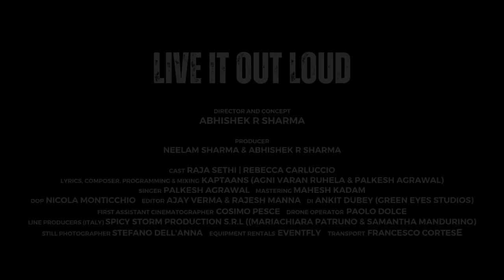Live it out Loud (Official Music Video) Ft.Rebecca,Raja Sethii,Palkesh A,Kaptaans,Abhishek R Sharma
Audio Credits:-
Song:- Live it out Loud
Singer:- Palkesh Agrawal
Lyrics:- Kaptaans
Mixing & Mastering:- Mahesh Kadam
Label - TGP Recordz

Producer(s):- Neelam Sharma & Abhishek R Sharma

Video Credits:-
Featuring:- Rebecca Carluccio & Raja Sethi
Concept& Video Director:- Abhishek R Sharma
Director Of Photography:- Nicola Monticchio
Director Of Photography 1st Assistant:- Cosimo Pesce
Editor:- Rajesh Manna & Ajay Verma
Song Teaser:- Rajesh Manna
DI:- Ankit Dubey
Eventfly:- Rental Machines - Lecce, Italy
Line Production (Italy):- Spicy Storm Production SRL
Line Producers:- Mariachiara Patruno & Samantha Mandurino
Production House - The Gods Particles Pvt. Ltd.
Digital Head & Online Promotion:- Ajay Chaudhary (RA Universe Digital)

Special Thanks To:- Phonographic Digital Limited "Team"
Location:- SENSI GELATERIA S.R.L | LE MANI IN PASTA | GUSTO GARIBALDI
Boat:- LORENZO MARIANO
Scooter:- EMANUELE LEONE
Costume:- BIJONDO

♪ Set as Caller Tune:
1. 1. Lets Scribble Some Memories - Live It Out Loud

2. Zindagi Lage Aur Hassen - Live It Out Loud

3. Oh  So You Coming - Live It Out Loud

Live it out Loud Lyrics:-

Let’s scribble some memories
before we go in shroud.
Don’t be afraid if they’ll be bad
They all making a sound.

Life is long, life is too short
Is how you live is all
Breeze falling on face can make u go introspect all

Time
What we got is short
Let’s live it out loud
I’ve got no fears at all
Senza paura (fearless) x 2

Chi se ne frega del domani
(who gives a damn about tomorrow) x 4

Zindagi, lage aur haseen  (Life seems more beautiful)
Jab saath sahi  (with right companion)
Aazadi malum tab (You feel freedom)
Bekhauf ho dil jab (When heart is fearless)

Oh so you coming closer, I am just loving the touch
Before this time fades away lets feel out the thirst
Why to stop now we have just started,
Scratching the crust
Together lets engrave this one blur memory in time